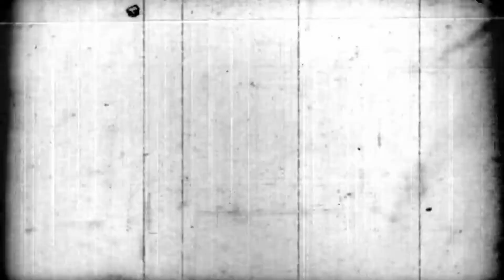Afro Blue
Mr. Rabbit:
Dafne TorSáe - Voz
Iván Tenorio - Bajo
Jesús  Palafox - Piano
Hiram Griss - Batería

22 de Junio, 2017, Jazzatlán.